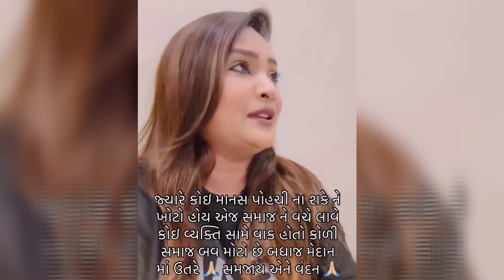Kitri Patel કીર્તિ પટેલે કોળી સમાજનો વિરોધ કર્યો 😳 Kirti Patel હું એકેયને નહીં છ**** 🤬🤬વાયરલ વિડિયો